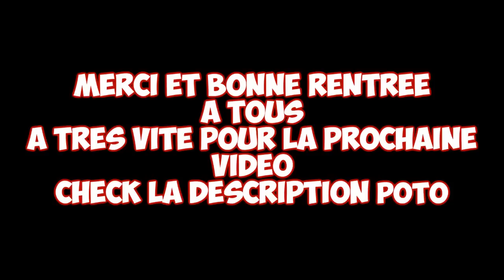FUT 15 | RTBL 1 - ON FINIT EN BEAUTÉ | RENTRÉE + GROS PROJETS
► 40 LIKES ?! N'HÉSITE MÊME PLUS PÉLO , LÂCHE UN LIKE ! ◄

►CRÉDITS LES MOINS CHERS DU MARCHÉ , LIVRÉ EN TRÈS PEU DE TEMPS ET LE TOUT AVEC UN SAV DISPO 24H/24H

► ORIGIN : mrgrizifut ◄

■Merci Les Pélos■